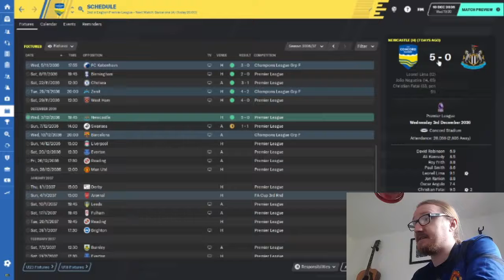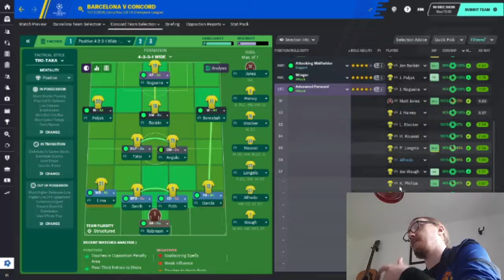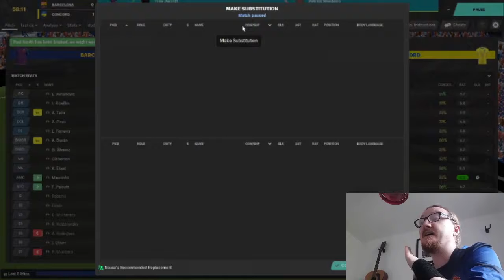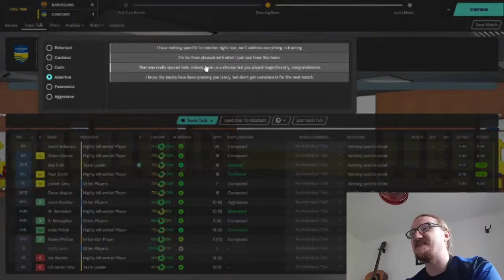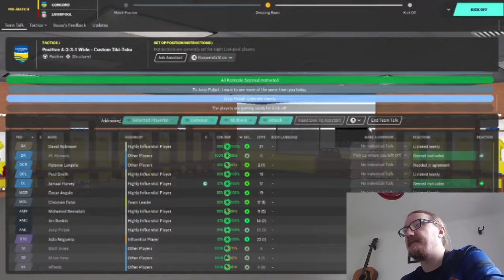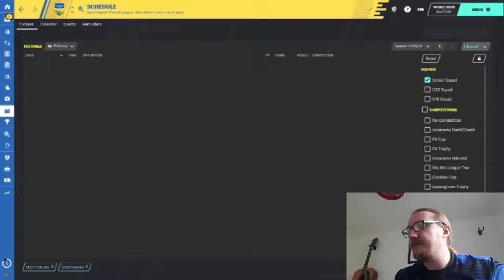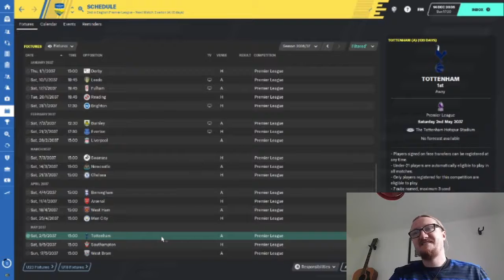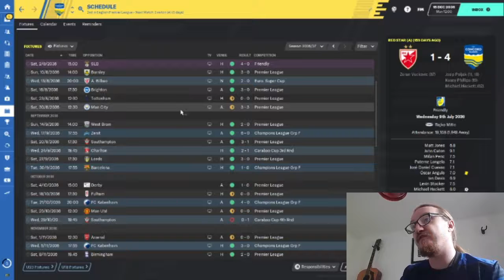Boring, Boring Concord - Concord Rangers FM2020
Goal scoring is becoming a major issue. A game at home to Liverpool would be perfect to start scoring consistently...